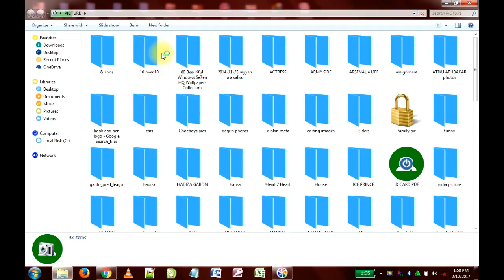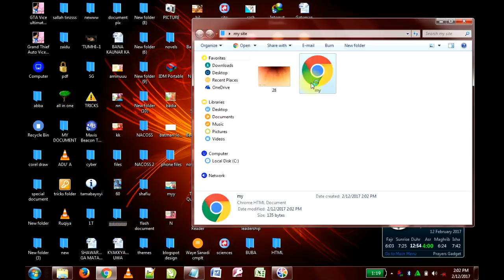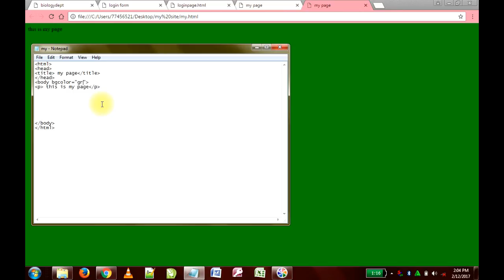introduction to html 0 10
how to create your own site from learner to master

In this video we go over the basics of HTML and what you will need
to follow along for the entire series.